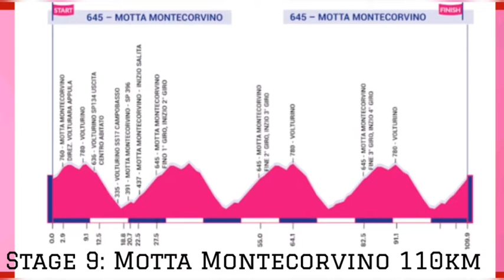Elisa Longo Borghini Wins | 2020 Giro Rosa | Stage 8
2020 Giro Rosa, Stage 8 Results and Stage 9 Preview.

Elisa Longo Borghini from Italy and team Trek-Segafredo wins her first stage at the Giro Rosa. She won from Anna Van Der Breggen (DLT) in second and Mikayla Harvey (EPK) third.

Her win moves Longo Borghini from sixth to third overall. She was quoted saying Lizzie (Deignan) led me out on the last climb, and after one kilometre, Anna (van der Breggen) attacked, and I just followed her. I knew that she was going for the GC and it would be a good opportunity for a stage win.

Anna Van Der Breggen takes pink, and holds an overall lead of 1:10 from Niewiadoma and 2:23 ahead of Longo Borghini. Saturday is the finale.

Will Anna Van Der Breggen hold onto the coveted pink jersey and win the 2020 Giro Rosa for a third time or will a new winner surface.

Standings

Giro d’Italia Internazionale Femminile.

General classification

1. Anna van der Breggen DTL
2. Kasia Niewiadoma CSR, +1:10
3. Elisa Longo Borghini TSF, +2:23
4. Cecilie Uttrup Ludwig FDJ, +2:25
5. Mikayla Harvey EPK, +2:51
6. Ashleigh Moolman Pasio CCC, +4:48
7. Mav Garcia ALE, +5:58
8. Ane Santesteban WNT, +6:27
9. Marianne Vos CCC, +7:29
10. Elizabeth Banks EPK, +7:49

Youth classification

1. HARVEY Mikayla Équipe Paule Ka23:08:28
2. LIPPERT LianeTeam Sunweb5:35
3. CAVALLI Marta Valcar - Travel & Service5:49
4. MUZIC Évita FDJ Nouvelle Aquitaine Futuroscope8:42
5. NOVOLODSKAIA Mariia Cogeas - Mettler Pro Cycling Team14:14

Points classification

1. VOS Marianne CCC - Liv46
2. VAN DER BREGGEN Anna Boels - Dolmans Cycling Team34
3. NIEWIADOMA KatarzynaCanyon SRAM Racing34
4. LONGO BORGHINI ElisaTrek-Segafredo Women33
5. LUDWIG Cecilie Uttrup FDJ Nouvelle Aquitaine Futuroscope30

Mountains classification

1. LUDWIG Cecilie Uttrup FDJ Nouvelle Aquitaine Futuroscope40
2. LONGO BORGHINI ElisaTrek-Segafredo Women28
3. VOS Marianne CCC - Liv17
4. RAGUSA Katia Astana Womens Team17